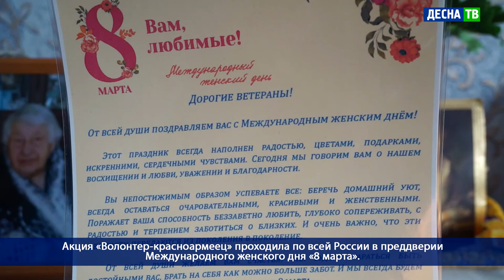Десна-ТВ: День за днем от 10.03.2021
В выпуске:
- Плановое заседание комиссии по чрезвычайным ситуациям.
- Празднична программа к Международному женскому дню.
- Акция «Волонтер-красноармеец» в преддверии Международного женского дня.